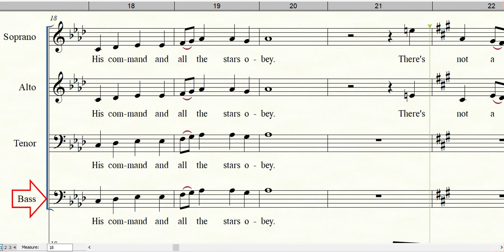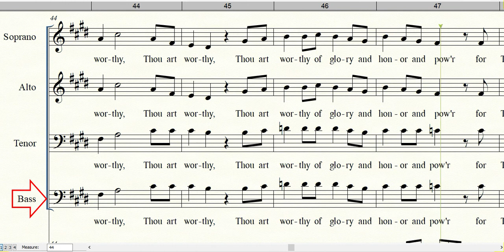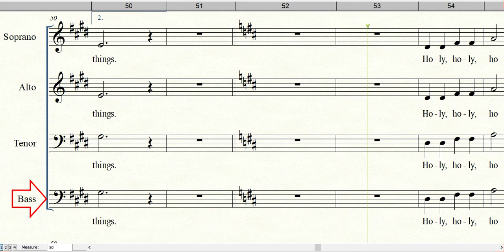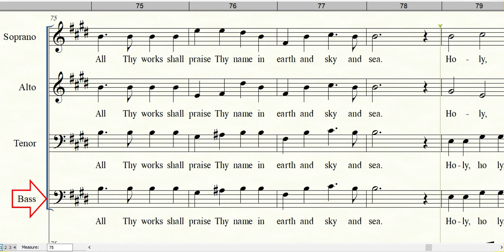MIGHTY POWER MEDLEY | Bass